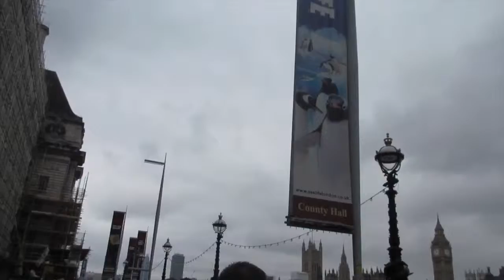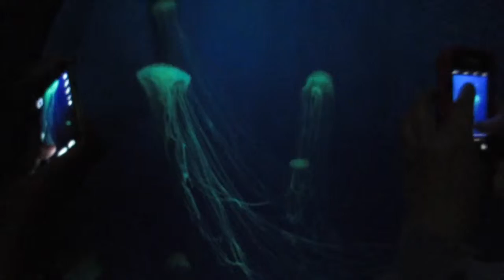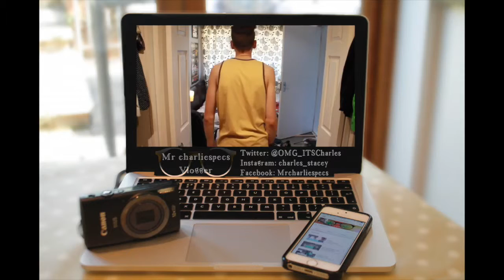SATURDAY ANTICS - LONDON AQUARIUM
This is the second part to the Friday Night Antics video. Me and my friend Harry went on an adventure to the London Aquarium on the May Bank holiday weekend. ENJOY!

Taken on a Canon Ixus 265 HS, Canon 110d or a GoPro Hero